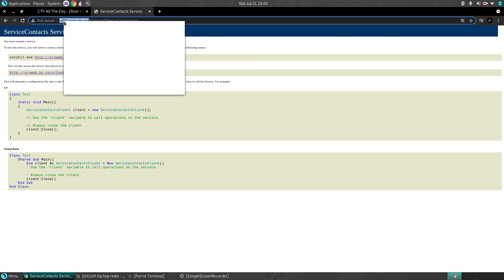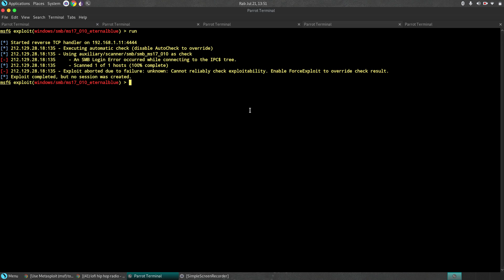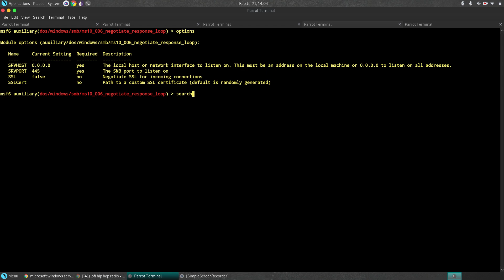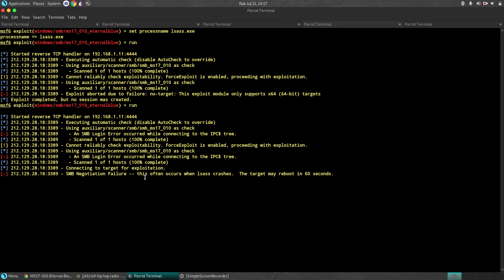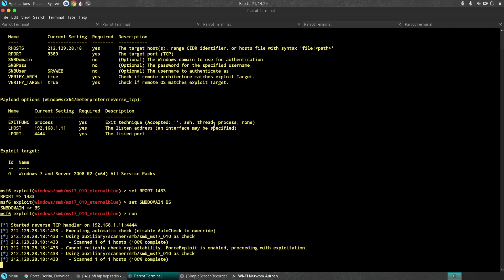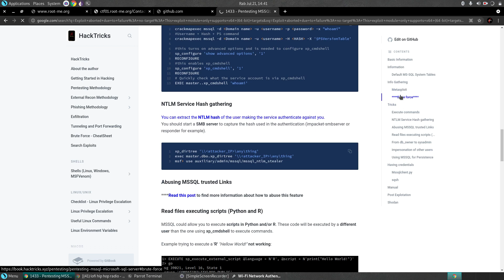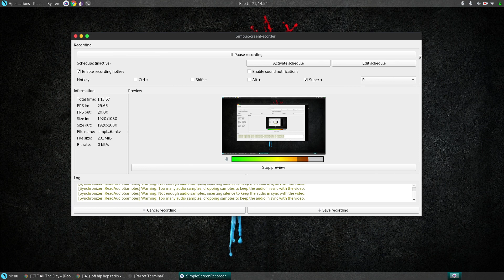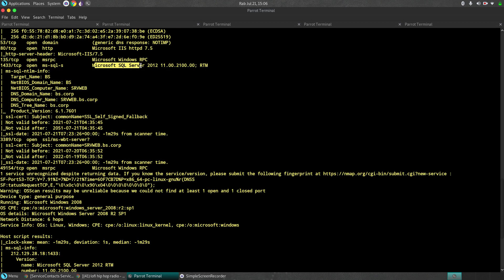CTF BlueBox | Microsoft - Menembus server dan Mengganti configurasi Jaringan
Semua video dan tutorial hanya untuk tujuan informasi dan pendidikan. Kami percaya bahwa peretasan etis, keamanan informasi, dan keamanan siber harus menjadi subjek yang familiar bagi siapa saja yang menggunakan informasi digital dan komputer. Kami percaya bahwa tidak mungkin membela diri dari peretas tanpa mengetahui bagaimana peretasan dilakukan.

Noted:
Jadilah orang yang berguna dengan skillmu jangan merusak hak milik orang lain dengan skill yang kamu punya.